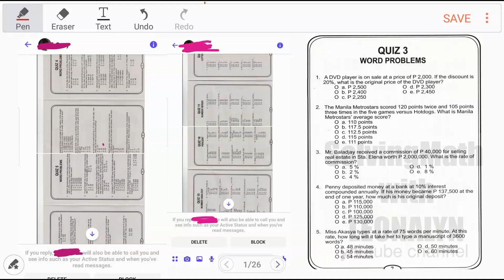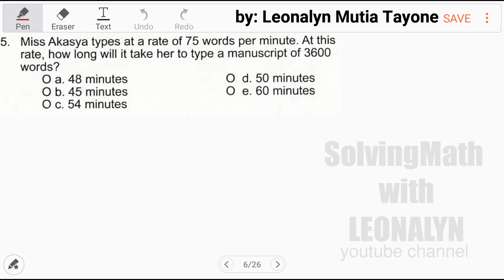Numerical Reasoning: What is AVERAGE score | What is the rate of commission?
2. The Manila Metrostars scored 120 points twice and 105 points three times in the five games versus Hotdogs. What is Manila Metrostars AVERAGE score?
a. 110 points
b. 117.5 points
c. 112.5 points
d. 115 points
e. 111 points

3. Mr. Baladjay received a commission of P40,000 for selling real estate in Sta. Elena worth P2,000,000. What is the rate of commission?
a. 5%
b. 2%
c. 4%
d. 1%
e. 8%

Free Civil Service Reviewers managed by Leonalyn

Philippine Civil Service Review for all

Editing Apps: VivaVideo
SamsungNote5: Snote
Back-up: SamsungNote9